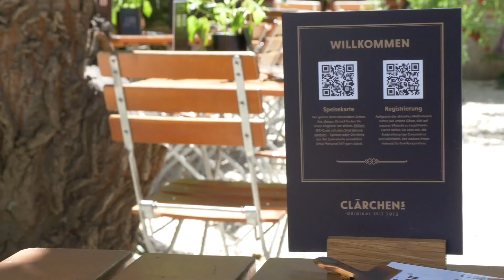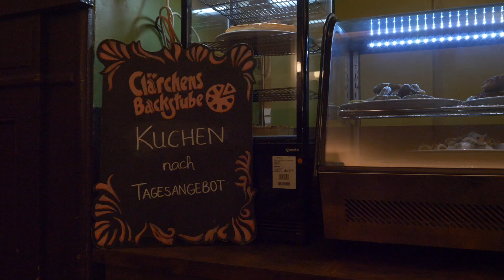CLÄRCHENS BALLHAUS - Wiedereröffnung Berlin 2020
CLÄRCHENS BALLHAUS - Wiedereröffnung Berlin 2020 | Kamera - Martin Fürstenberg | Produktion - PLATYN FILMPRODUCTION | Kontakt

PLATYN FILMPRODUCTION ist der Spezialist für Ihren Imagefilm, Eventfilm, Ihr Musikvideo oder Showreel. Zeigen Sie Ihre Leistungen im Internet, auf Messen oder Präsentationen. PLATYN FILMPRODUCTION produziert Ihren Film in Cinema 4K oder Full HD Qualität, mit gemafreier Filmmusik und professionellen Schauspielern und Sprechern.